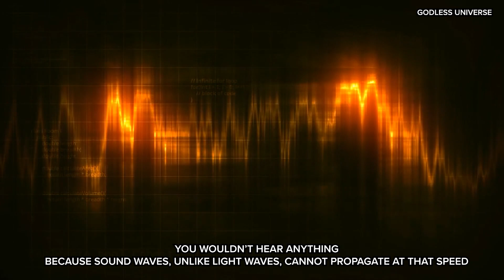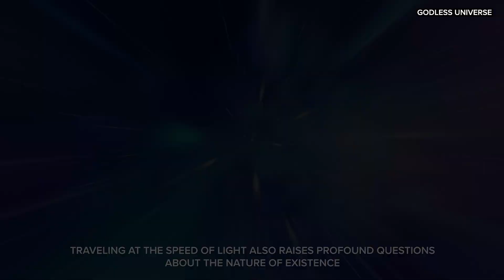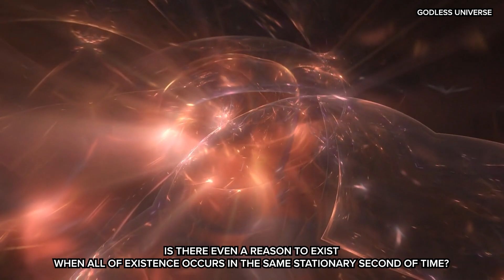What Would You See at the Speed of Light?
What would you see & feel as you approach the speed of light? Journey with us into one of physics' most fascinating thought experiments - traveling at the speed of light. In this mind-bending exploration, we dive deep into Einstein's theory of relativity and discover how moving at 186,282 miles per second would transform our perception of reality.

- Time would literally stop for you
- Space would compress into a single point
- Light and radiation would create a blinding wall ahead
- Your senses would become meaningless
- The universe behind you would disappear

Dimension Zero explores the profound implications of light-speed travel, from time dilation to length contraction, and examine why achieving such speeds is physically impossible for objects with mass. Learn about the fascinating effects on human perception, the breakdown of cause and effect, and how the very fabric of spacetime would warp around you.